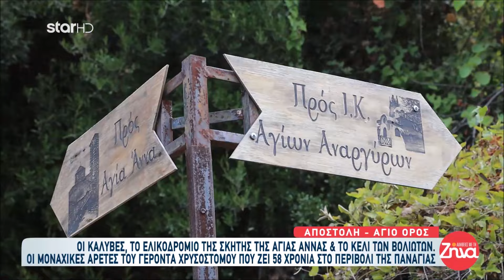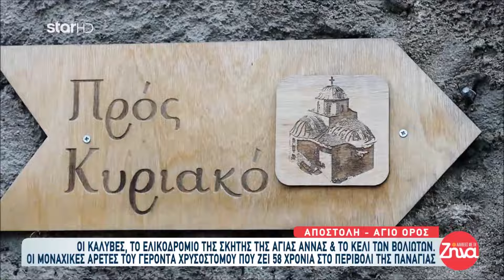Άγιο Όρος: Οι καλύβες, το ελικοδρόμιο της σκήτης της Αγίας Άννας